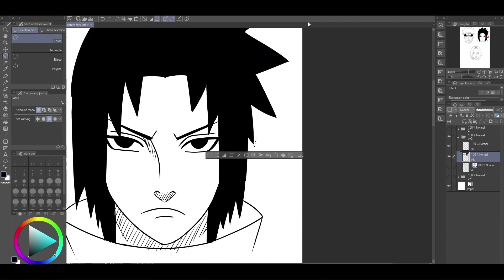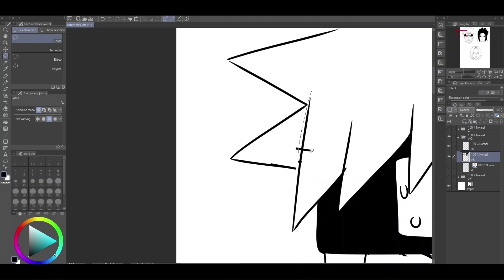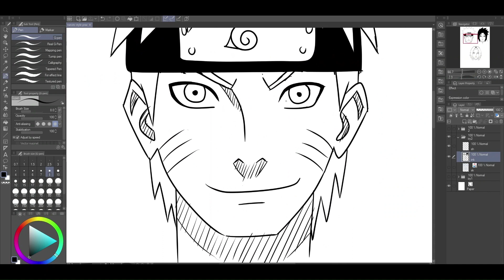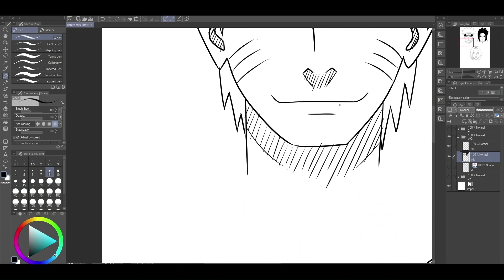Was Debating a Mistake?